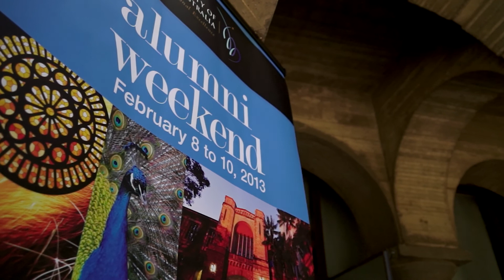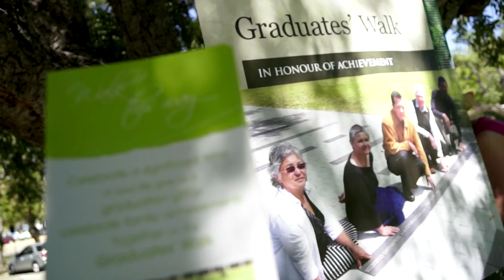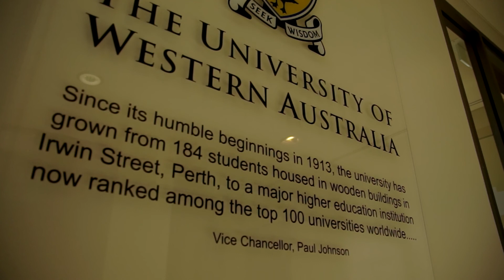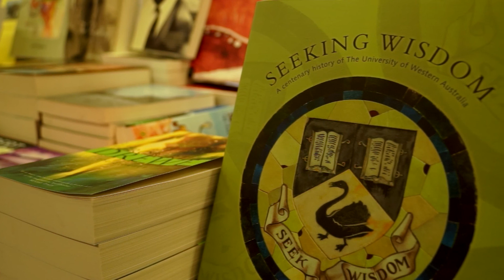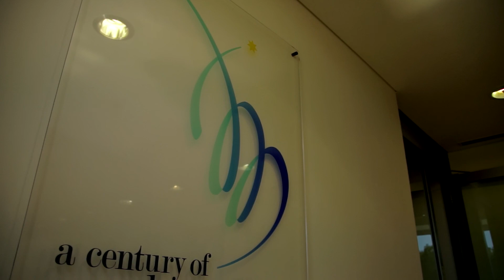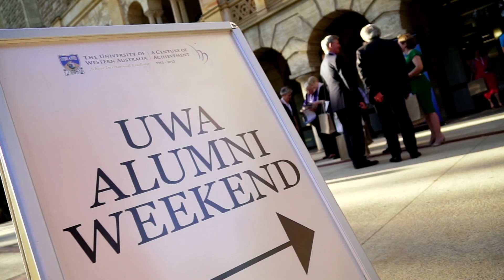UWA Centenary alumni weekend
February 8 to 10, 2013

The spectacular LUMINOUSnight projection, which kicked off the UWA Alumni Weekend, drew crowds of more than 35,000 people and transformed UWA into a panoramic spectacle of light and sound like we have never seen it before. Following the free one-night pageant of art and culture, we opened our doors to our wonderful alumni and welcomed them back on campus for faculty reunions, lectures by renowned academics, cultural programs, sporting activities, and campus tours.